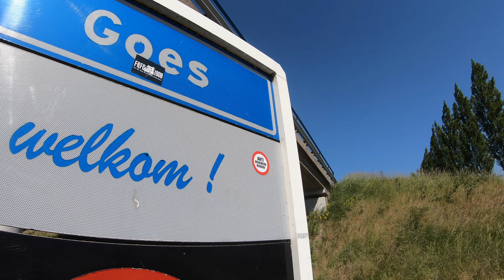Corona Triathlon mei 2020 André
Naast judoka ben ik enthousiast duursporter. In mei deed ik mee aan de door mijzelf georganiseerde Corona Triathlon. Een Triathlon met laatste wissel en finish in de eigen tuin.
Mijn zoon Pim zorgde voor het camerawerk en ik maakte de montage.

In May 2020 I participate in the CoronaTriathlon 2020. I also organized this triathlon with the last transition and finish in your own street/garden.

Video gemaakt door André van Meerkerk